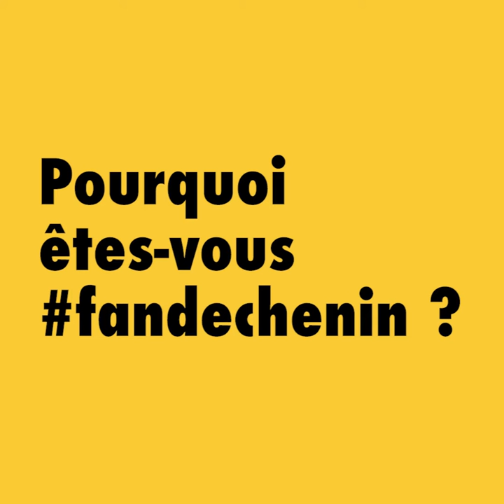Jérôme Chauveau, Vino Vini est un FANDECHENIN !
[fandechenin] "Si j'avais un adjectif à donner, c'est : l'élégance." Jérome Chauveau, caviste VINO VINI, le Pifomètre, nous parle de ses souvenirs et de ses coups de coeur de fandechenin !